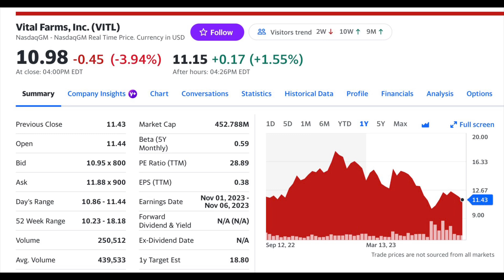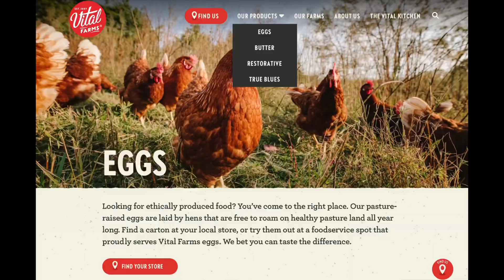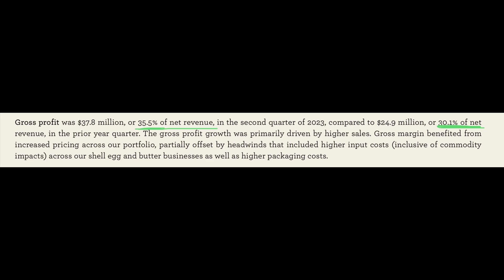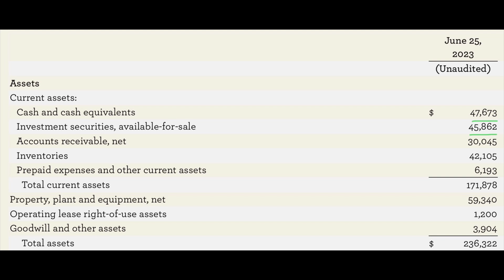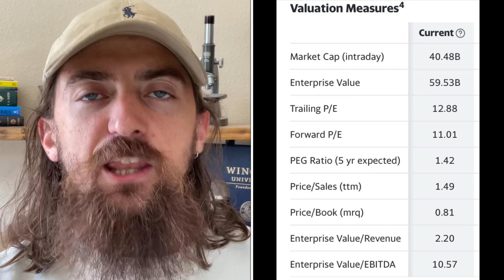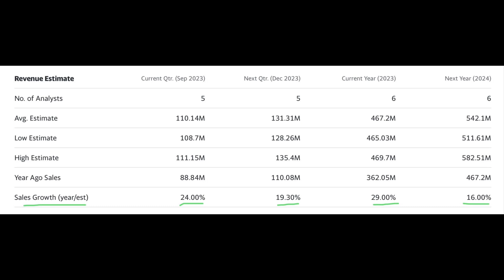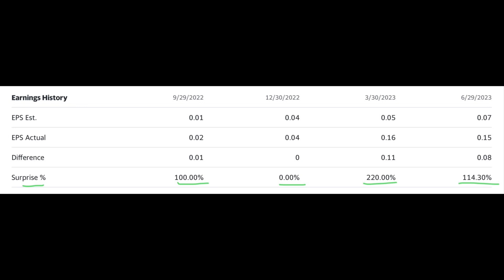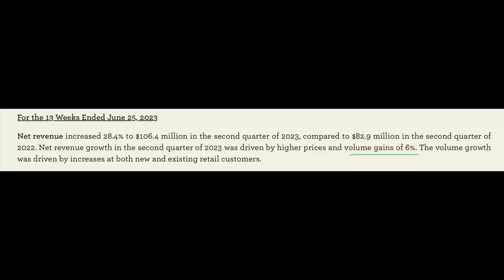$11 BEAST Stock You NEVER Heard of | Small Cap to BUY NOW?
$11 beastly small cap stock you’ve probably never heard of! You don’t always have to buy they most sophisticated hyper growth tech stock out there in order to get amazing returns in the stock market. Sometimes the boring stocks are the best returners over time! Let me know your thoughts on this small cap company!

Undervalued stocks to buy
Small Cap Stocks to Buy
VITL Stock

📈 Join our Stock Market Community on Patreon for exclusive Q&A's, my monthly stocks watchlist, market commentary and much more!

📈Best Stock Market book ever written:
One Up on Wall Street by Peter Lynch

📈 Sign Up for SoFi Savings and Checking and get a $25 bonus for funding the account with only $10 AND get paid the highest interest rate around!

🎵Learn an instrument from the comfort of your home with the guidance of a professional music educator!

0:00 Beast Small Cap Stock You Never Heard of
01:29 Vital Farms (VITL) Stock
02:48 Most Recent Quarter (Amazing Numbers)
04:45 Balance Sheet
05:48 Valuation Metrics
06:47 Kraft Heinz (KHC) Stock Comparison
08:56 VITL Stock EPS Beats